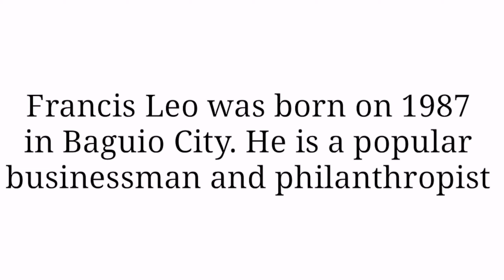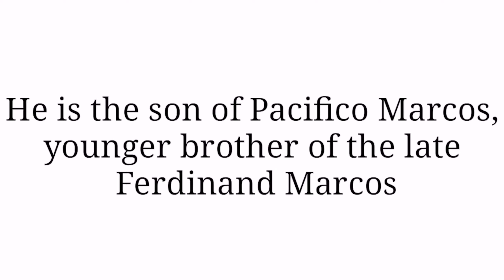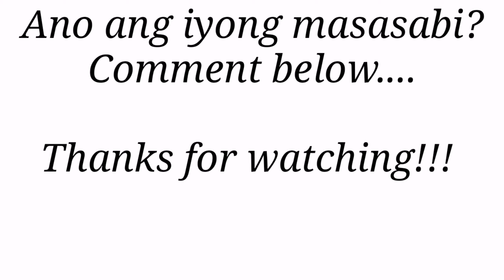FRANCIS LEO MARCOS - Sino ba siya?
Sino nga ba si Francis Leo Marcos?

Panoorin nyo!